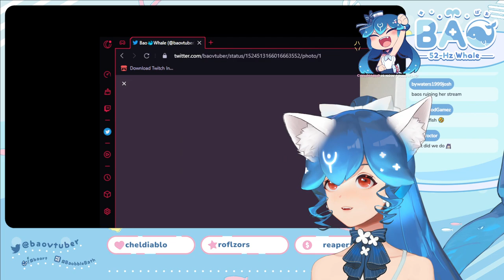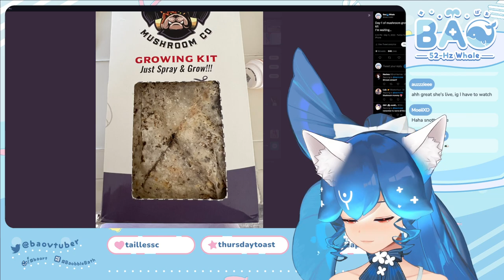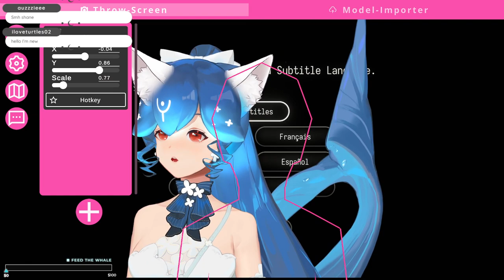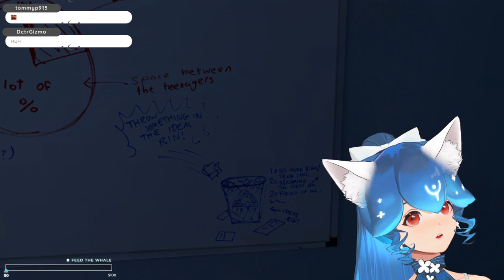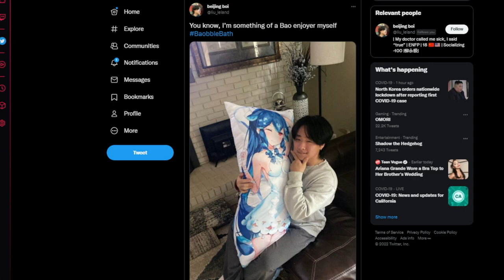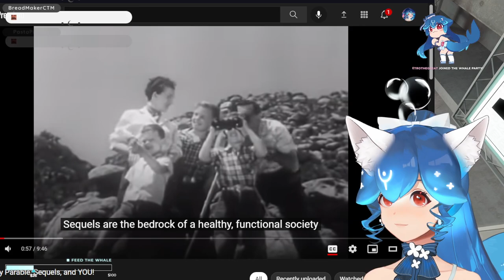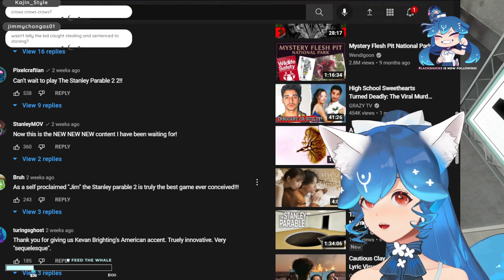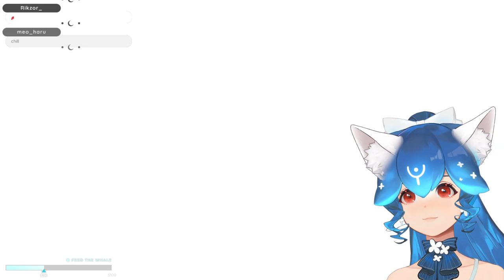IS STANLEY PARABLE A HORROR GAME OR NOT